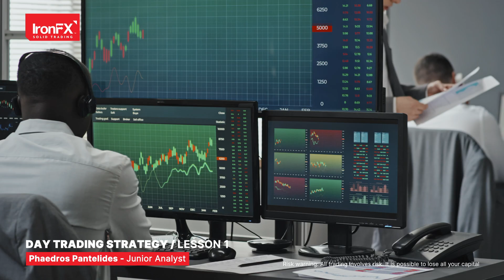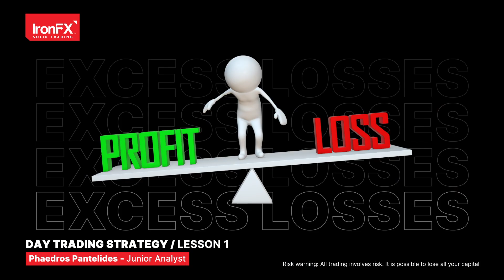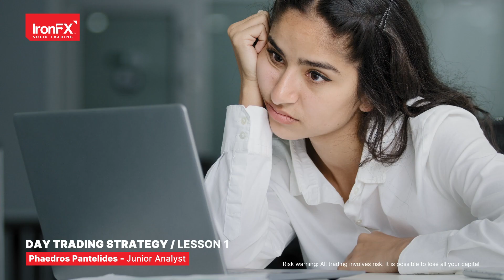Day Trading Strategy - Lesson 1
In this lesson, we will discuss the “day trading” strategies benefits and disadvantages. Day trading can be described as a strategy that includes the buying and selling of trading instruments within a certain time period, usually within regular working hours. Because the FX market is open practically 24 hours a day, five days a week, a trader could limit his/her trading to the most convenient time to trade in the market or during usual office hours for their country.